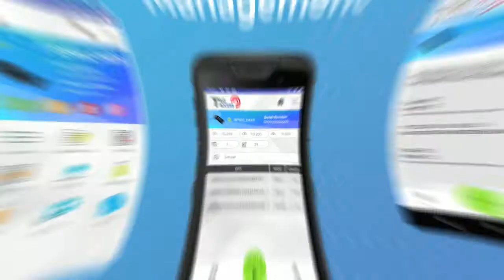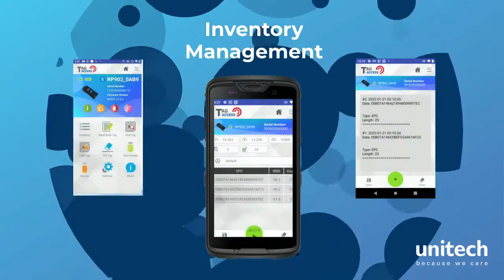Unitech TagAccess Introduction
RFID command via integrating with Unitech RFID Readers.

✔All Android
✔Easy Pairing
✔RFID Commands
✔Device Auto-Configure
✔Data Formatting
✔Read Tag As Keystroke